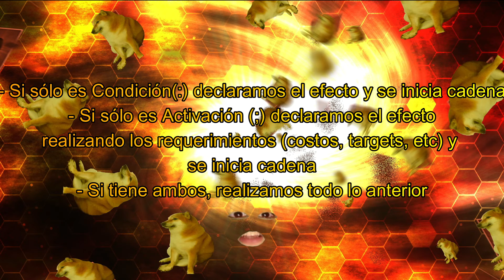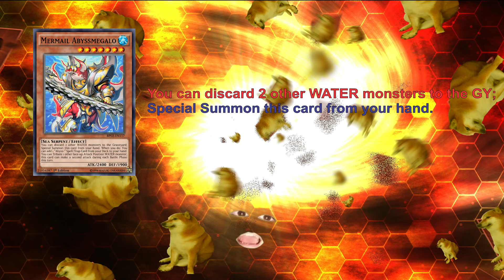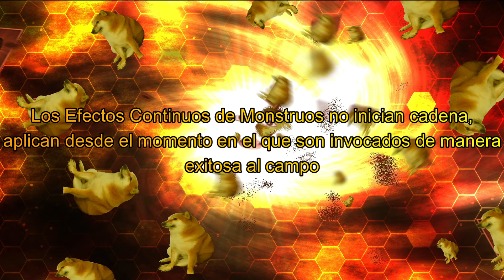CUÁNDO SE INICIA CADENA? | YU-GI-OH! 101 | EL JUEZ MIRO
CUÁNDO SE INICIA CADENA?

0:00 Intro
0:34 Cómo saber si inicia cadena?
2:22 Ejemplos 1
4:17 Efecto continuos
4:39 Ejemplos 2
6:22 Efectos no clasificados
6:36 Ejemplos 3
7:18 Comentarios finales
7:32 Outro